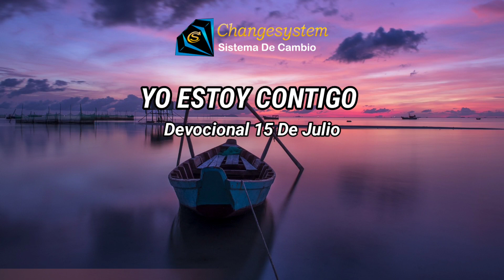Devocional 15 De Julio, Yo Estoy Contigo